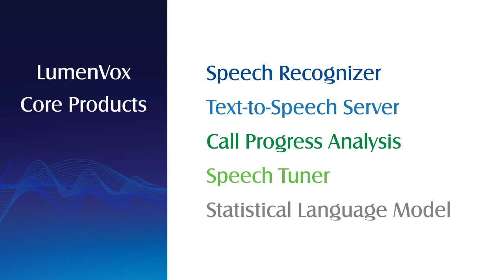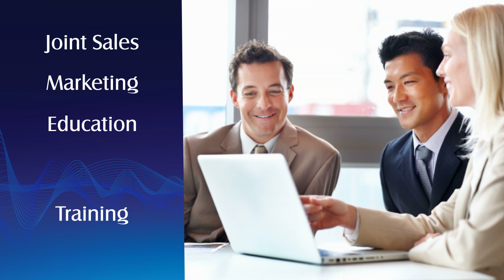About LumenVox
LumenVox is an award-winning speech automation solutions company, providing technology design, development, deployment, tuning and transcription services. Products include the LumenVox Speech Recognizer, Text-to-Speech Server, Call Progress Analysis, and Speech Tuner. Find out more about us in this short video.